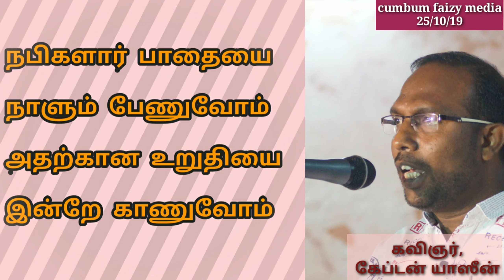Tamil Poem about prophet muhammad nabi (sal) | அண்ணலாரை பற்றி அழகிய கவிதை | cumbum faizy media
Poet Captain yaseen | கவிஞர் கேப்டன் யாஸீன் | cumbum faizy media